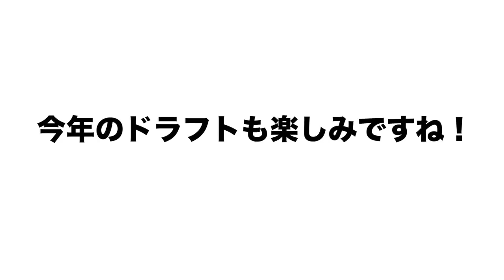PL 学園出身の選手はみんな〇〇が良い！！元プロ野球選手が見るスカウトの着眼点について語ります。